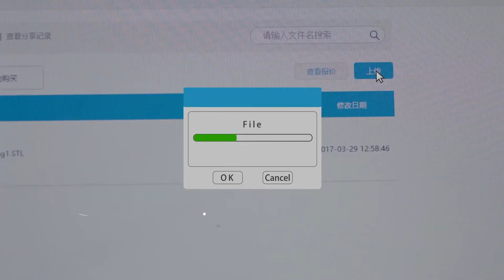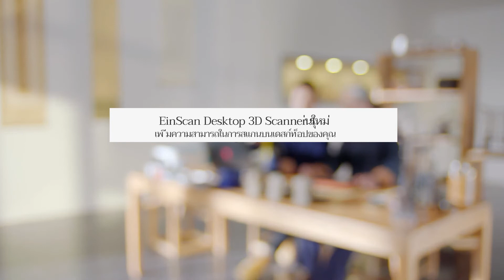EinScan-SE และ EinScan-SP - สแกนเนอร์ 3 มิติแบบตั้งโต๊ะ - SHINING 3D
เครื่องสแกนเนอร์ EinScan Desktop 3D รุ่นใหม่
บริษัท EinScanSE &
เพิ่มฟังก์ชันการทำงานบนเดสก์ท็อปของคุณ

พันธมิตรที่แข็งแกร่งสำหรับแอพพลิเคชันการพิมพ์ 3D บนเดสก์ท็อป
เครื่องสแกนเนอร์ 3D สก์ท็อปนวัตกรรมใหม่
ประสบการณ์การสแกน 3 มิติที่ง่ายที่สุดสำหรับผู้ใช้ที่ไม่ใช่เทคโนโลยี

ตรวจสอบให้แน่ใจว่านักออกแบบได้รับประสบการณ์ดิจิตอล 3 มิติที่รวดเร็วถูกต้องและเชื่อถือได้
สแกนได้เร็วขึ้นและมีความแม่นยำมากขึ้น
EinScan SP ให้ความแม่นยำสูงถึง 0.05 มม. สำหรับการสแกนเพียงครั้งเดียว

ติดตามเราบนโซเชียลมีเดียสำหรับข่าวสารล่าสุด: